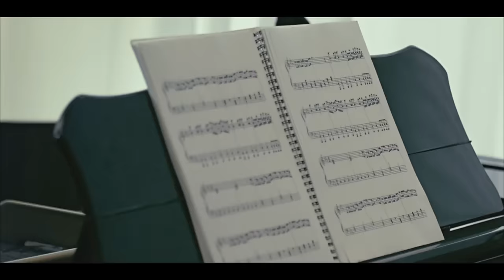Taeyang - Wedding Dress MV (English Version)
🙌 Automate investments w/ Wealthfront! $5,000 managed for free:
💲💲 5% APY W/O stock market volatility?

I do not own the original music video or song.

I only tweaked the audio to play the English version.